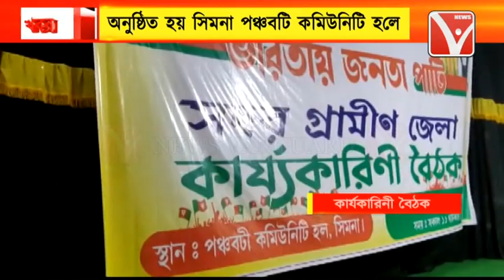ভারতীয় জনতা পার্টির কার্যকারিণী বৈঠক চলছে রাজ্যব্যাপী,